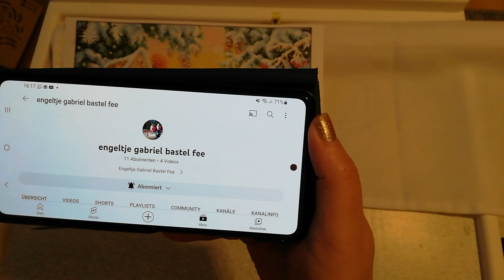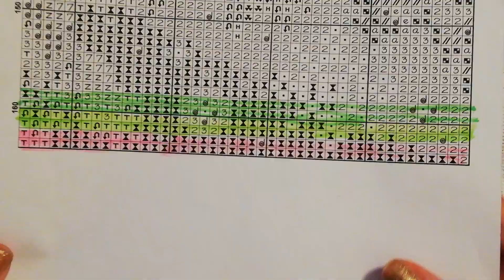Stickt mit mir #68 - Perlensticken - Winterwald (Olga Perlen Welt)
Ich habe dieses Bild bereits im November 2020 von Olgas Perlen Welt gekauft und möchte es heute mit Euch weiter sticken.

Diese Perlenstickpackung ist von mir selbst gekauft und bezahlt.

Meine Packstation:
Corinna Randel
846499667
Packstation 115
06406 Bernburg